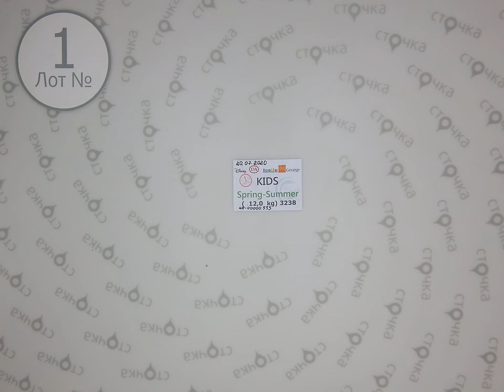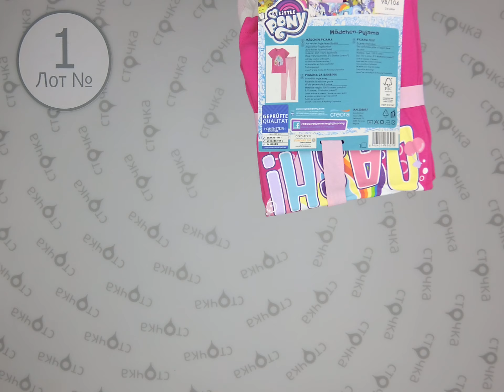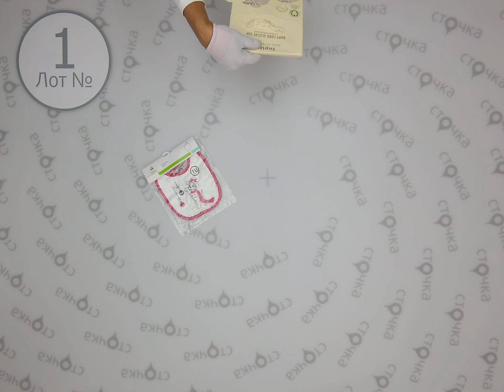Disney,C&A,Lupilu,OVS,George kids mix spring summer 1, сток одежда оптом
Disney, C&A, Lupilu, OVS, KIDS SPRING SUMMER (лот№1)
Детская модная одежда (сток)
Страна: Европа
Сезон:  Весна-Лето
Цена за кг.: 19.20 евро
Цена за мешок: 230.40   евро
Вес мешка,кг.: 12